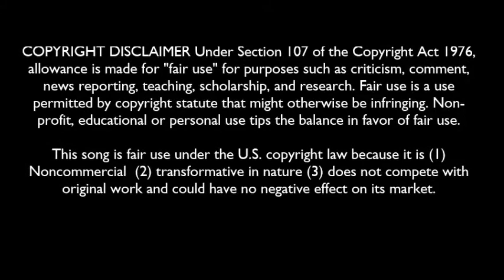Ernie Watts: "Cowboy Dreams"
Ernie Watts from 'Sanctuary' - 1986